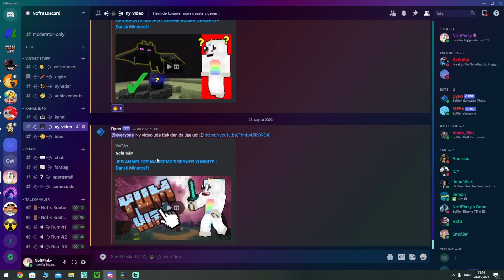JEG ANMELDTE LOEJE07'S SERVER HUBLOLLAND #2 - Dansk Minecraft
I dagens video skal jeg anmelde Loeje07's server Hublolland han har givet mig youtuber ranken derinde så jeg kunne vise nogle ekstra ting ved serveren. Det her er part 2 af serien hvis du vil se mere så kan du vise mig det ved at like denne her video. Ipen til hublolland: Hublolland.dk

Optaget med:
Streamlabs

Content i videoen 😀:
00:00 Intro
00:22 Viser Hubben
01:36 Viser Prison Serveren
02:39 Viser Prison Mappet
03:19 Viser Spawn
04:30 Jeg Rater Serveren ##/##
05:18 Outro
05:37 Andre Videoer
05:48 Hej Hej!